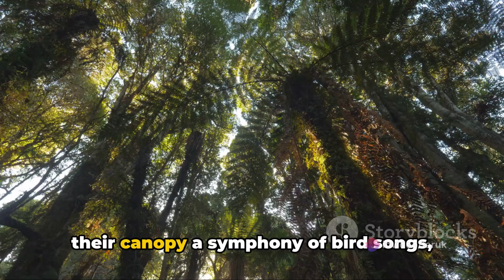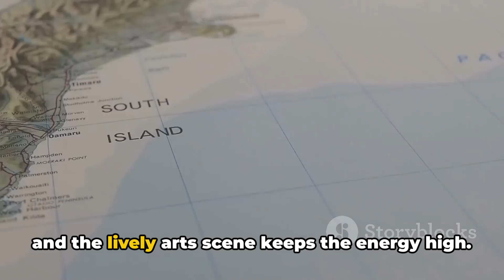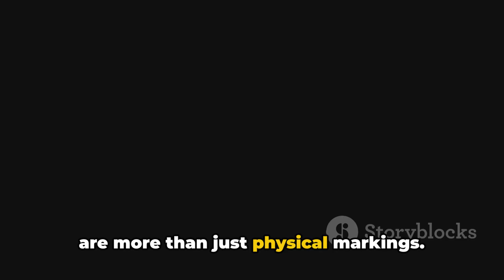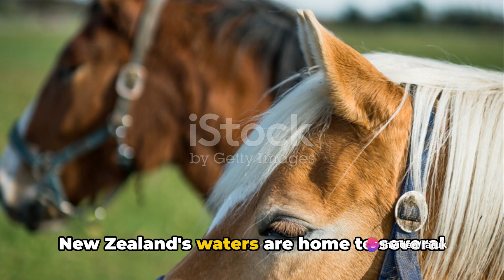"Exploring the Beauty of New Zealand: A Cinematic Voyage"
"Join us on an awe-inspiring cinematic journey through the breathtaking landscapes and rich culture of New Zealand. From the snow-capped peaks of the Southern Alps to the pristine beaches of the North Island, immerse yourself in the natural wonders that make this country truly unique.

Experience the vibrant cities bustling with life and energy, contrasted with the serene tranquility of the countryside. Discover the Maori culture and traditions deeply woven into the fabric of New Zealand's identity, as we showcase the art, music, and rituals passed down through generations.

Through stunning cinematography and immersive storytelling, we invite you to witness the raw beauty and untamed wilderness that define New Zealand. Whether you're an avid traveler seeking inspiration or simply longing for a virtual escape, this cinematic exploration promises to captivate your senses and ignite your wanderlust.

Join us as we unveil the hidden gems and iconic landmarks of New Zealand, capturing the essence of this enchanting land in a way that will leave you spellbound. Get ready to embark on an unforgettable adventure as we invite you to experience New Zealand like never before."

1.
2.
3.
4.
5.
6.
7.
8.
9.
10.
11.
12.
13.
14.
15.
16.
17.
18.
19.
20.
21.
22.
23.
24.
25.
26.
27.
28.
29.
30.